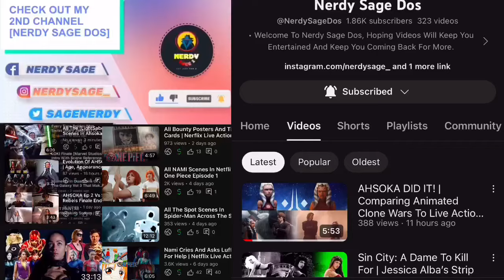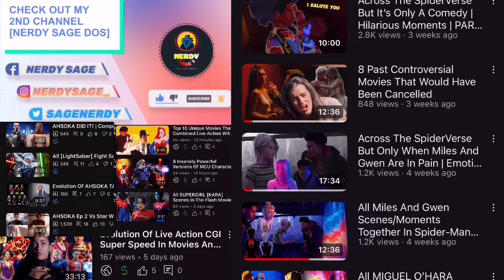Youtubers React To Anakin Flashes As Darth Vader | Ahsoka Ep 5 Reaction Mashup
• Gamers And The World React To GTA 6 Trailer | GTA 6 Trailer Reaction Compilation + New Record

• Finally ANAKIN (Darth Vader) Now Has The High Ground But OBI WAN Still Goes God Mode

•REACTORS :
- Reel Rejects
- Blind Wave
- Cinepals
- Alyska
- Holden Hardman
- Nikki & Stevens React
- Late To The Party
- Funnylilgalreacts
- Mary Cherry

1- Please  👏
3- Like ❤
4- Share